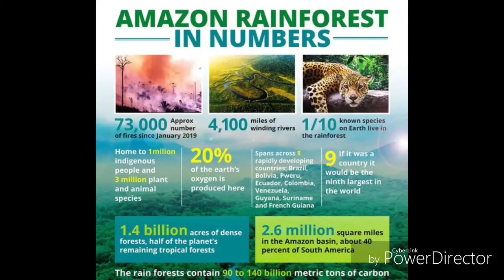𝐒𝐀𝐕𝐄 𝐓𝐇𝐄 𝐄𝐀𝐑𝐓𝐇 (𝐒𝐚𝐯𝐞 𝐭𝐡𝐞 𝐀𝐦𝐚𝐳𝐨𝐧𝐢𝐚)